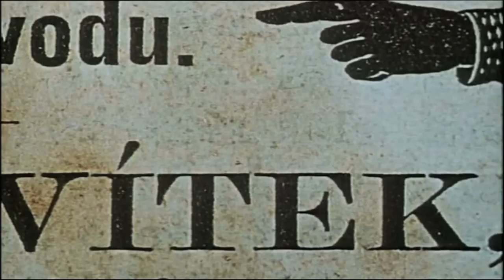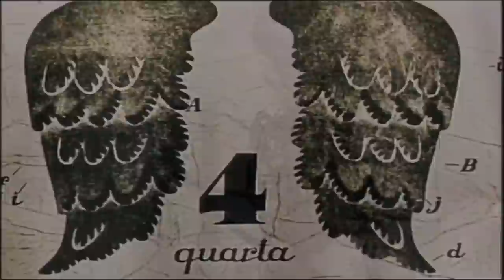Europhoria Setup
Katie & John Gaiser, a Married Couple
Kate and I setting up for the Europhoria event at the German Club 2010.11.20 using my old Yamaha AN1X as a midi controller for Modul8.

Video Clips: Brothers Quay & Jan Svankmajer
Audio: The Knife -  We Share Our Mothers' Health (Trentemøller Remix)